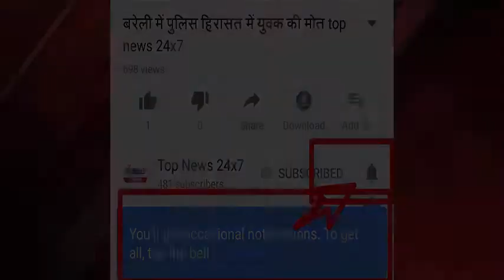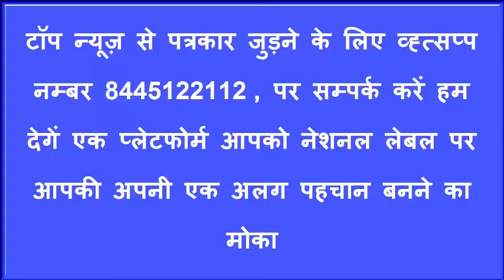बरेली में 11 66 लाख बच्चों की हस्ताक्षर से लगेगी हाजिरी